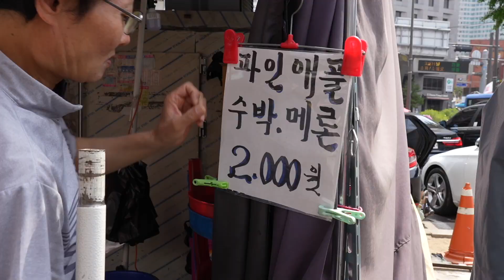남대문 과일 자르기 달인 아저씨 무더운 여름엔 시원한 과일 Cutting fruit peel at Namdaemun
(푸드토피아)

남대문과일자르기달인

수박 메론 파인애플 껍질을 순식간에 벗겨내는 기술

korean street food fruit cutting skill

위치
남대문시장 숭례문수입상가앞
회현역 1번 출구

가격
파인애플.  1500원

메론.  2000원

수박.  2000원

감사합니다!!!